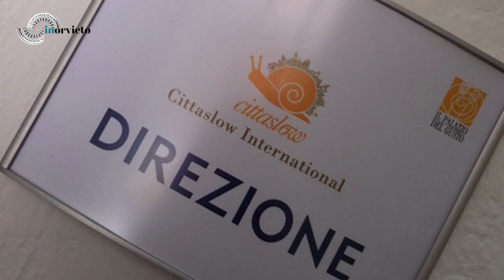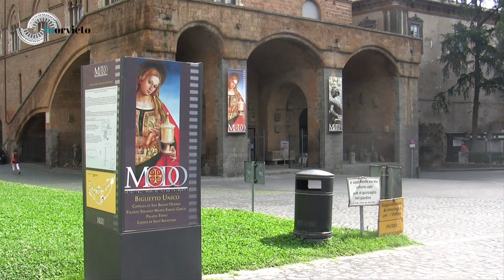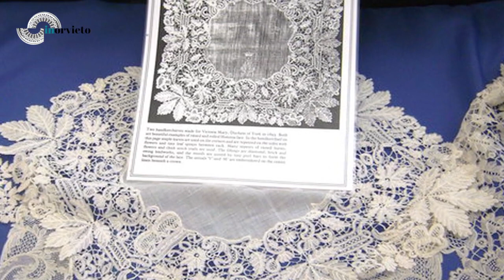Orvieto, a complete experience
A slow easy city that never ceases to amaze for its intense atmospheres. Everything is made to conquer and charm, in the heart of Orvieto.